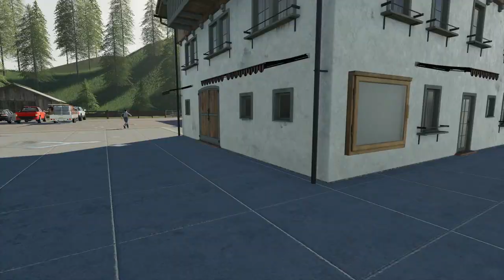#124 | Real Farming - LS19 meets Reality | Ich bin im GEMEINDERAT!!